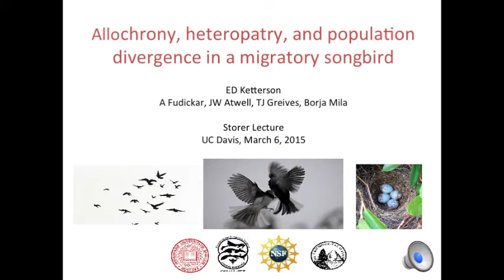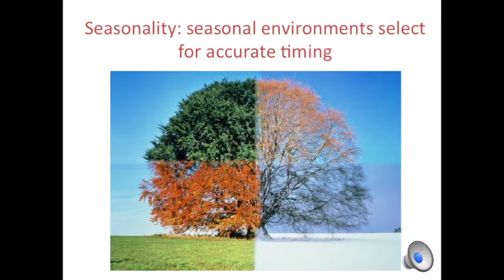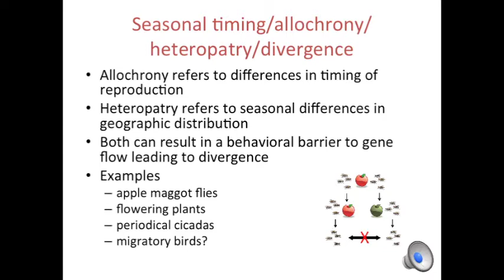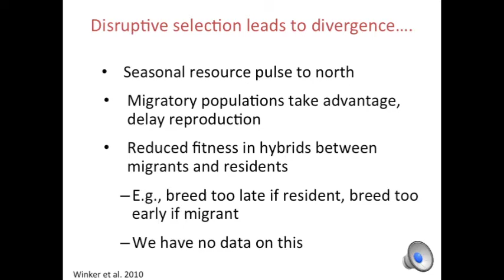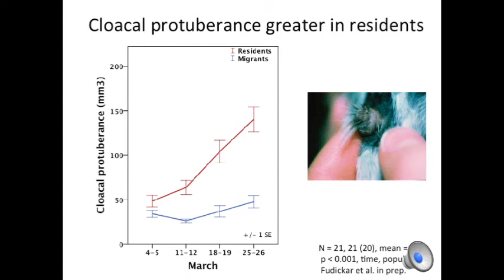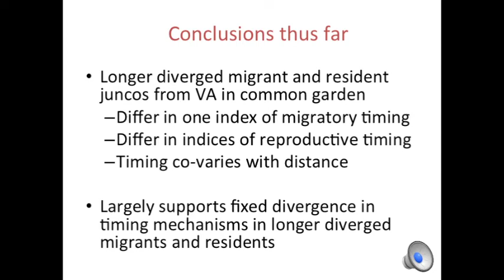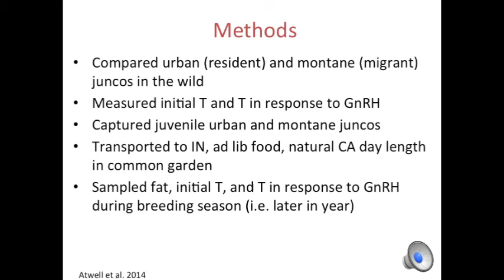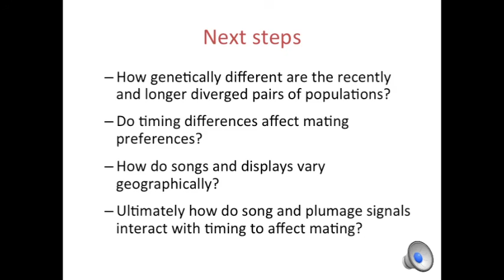Allochrony, heteropatry, and population divergence in a migratory songbird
Ellen Ketterson is Professor of Biology at Indiana University, Bloomington. This Storer Lecture was given as on March 6, 2015 as part of the UC Davis Animal Behavior Seminar Series.

Note: Any formatting issues are the responsibility of The Ethogram, not the speaker.